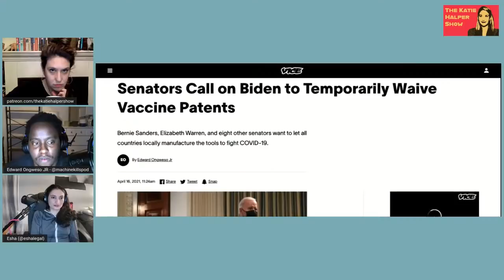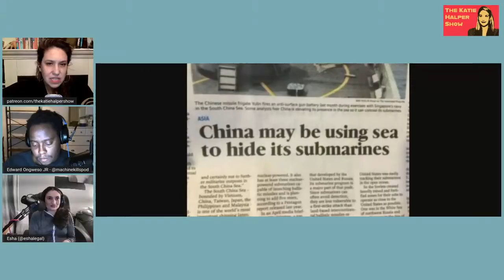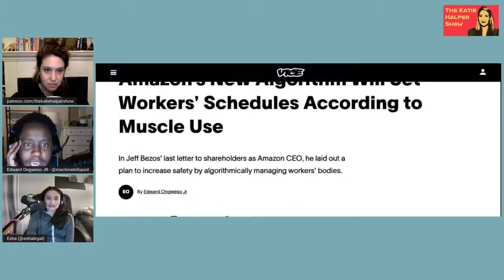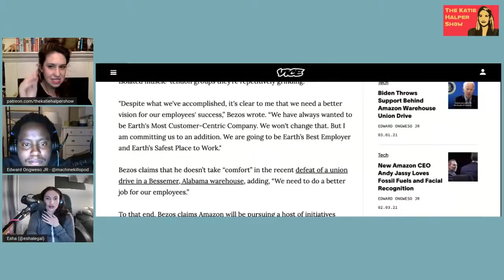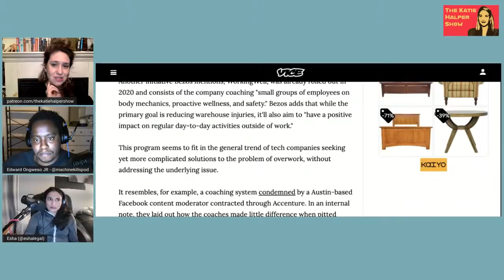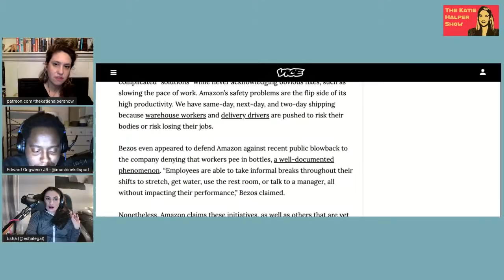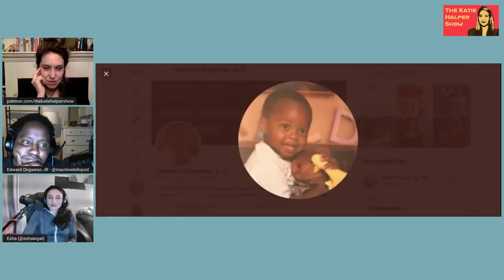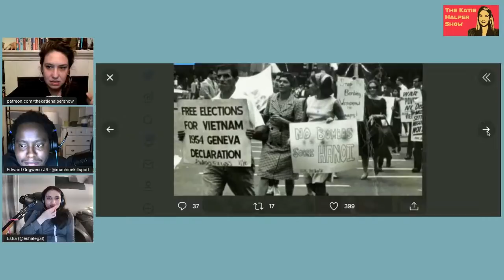RoboDogs & Communism w/ Vice's Ed Ongweso, Historic.ly's Esha Krishnaswamy & Comedian Gabe Pacheco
Comedian Gabe Pacheco joins the show to talk about vaccines, the US Military, and Ayahuasca. The Ed Ongweso and  Esha Krishnaswamy talk about vaccine nationalism, Amazon's creepy muscle movement based work schedule and Lenin.